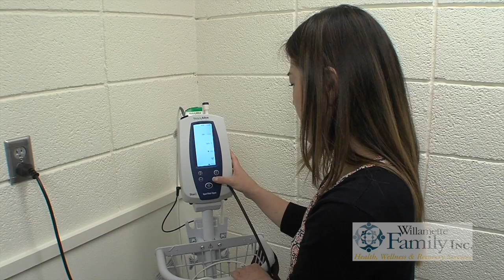Willamette Family: "Bud's Story part two"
The man you are about to meet has truly turned his life around. He credits the many programs at Willamette Family for his success. Check out this new program that actually saves our community a lot of money.